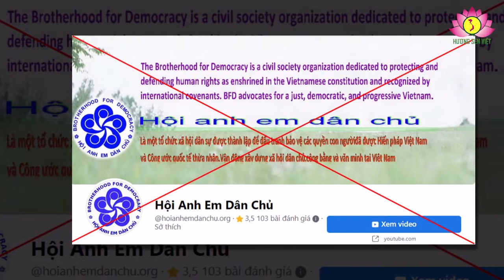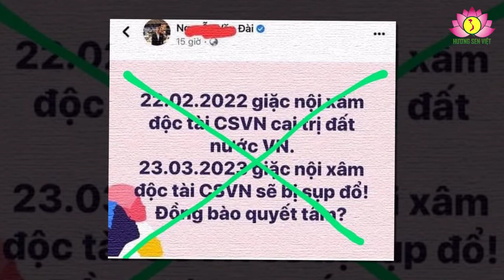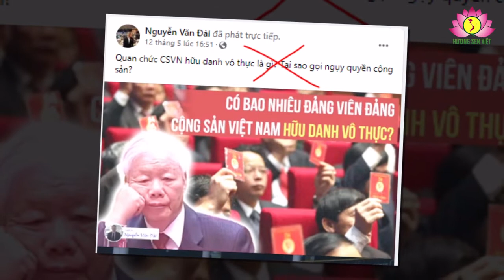Nguyễn Văn Đài và Nguyễn Văn Hải lại diễn trò hề chính trị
Ngày 12/9/2022, trên trang mạng của cái gọi là Đài SBTN, do nhóm phản động người Việt chống Cộng đang lưu vong tại Hoa Kỳ đã bày trò hề chính trị, trong đó 2 vai chính là Nguyễn Văn Đài và Điếu cày Nguyễn Văn Hải. Chủ đề của trò hề này là: “Việt Nam với tiến trình dân chủ”. Thực chất Điếu cày Nguyễn Văn Hải cũng chỉ là kẻ châm mồi cho Nguyễn Văn Đài trổ tài huyên thuyên. Trong cả giờ đồng hồ, Nguyễn Văn Đài tung ra nhiều ngón đòn hiểm nhằm vào Đảng cộng sản Việt Nam, nói xấu chế độ chính trị ở Việt Nam, hòng kích động lật đổ Đảng và Nhà nước Việt Nam, để lập ra thể chế “dân chủ” theo mẫu hình phương Tây.

Nghe Nguyễn Văn Đài và Điếu cày Nguyễn Văn Hải tung hứng, cùng với một số kẻ ăn theo “diễn đàn” có ý kiến tranh luận hặc đặt câu hỏi càng thêm lợm mửa vì thói hợm hỉnh chính trị, vơ đũa cả nắm, qui chụp, vu cáo trắng trợn của Nguyễn Văn Đài và Điếu cày Nguyễn Văn Hải đối với quê hương, đất nước.

Nguyễn Văn Đài và Điếu cày Nguyễn Văn Hải tự vỗ ngực khoe khoang chiến tích về hoạt động chống lại Đảng cộng sản Việt Nam, chống lại Nhà nước Việt Nam, bị kết án và ăn cơm tù “nhưng vẫn đọc sách để có thêm tri thức chống Cộng”. Đúng là ngưu tầm ngưu, những kẻ mang danh đòi tự do, dân chủ để phá hoại nền dân chủ xã hội chủ nghĩa ở Việt Nam đều từng sinh ra và học tập, trưởng thành trong môi trường giáo dục xã hội chủ nghĩa, song lạc loài, ngộ nhận chính trị nên đã đi sai con đường, tự biến mình thành con rối cho những thế lực phản động quốc tế giật dây. Câu chuyện mà Nguyễn Văn Đài kể về cuộc gặp mặt, hội khóa tại Đại học Luật Hà Nội, cùng với câu chuyện mà Nguyễn Văn Đài gặp một số cán bộ, chuyên viên của Bộ Giáo dục và Đào tạo trong mỗi lần ăn sáng (họ tỏ ra đồng cảm với Đài), thì chỉ nói lên một điều là người đời thương cảm cho một kẻ lầm đường lạc lối, bị tiêm nhiễm tư tưởng chống Cộng mù quáng.

Khi trả lời một số câu hỏi đánh giá, nhận định tình hình chính trị tại Việt Nam, Nguyễn Văn Đài đã vẽ ra một thực trạng đen, ảm đạm về thể chế chính trị hiện nay ở Việt Nam và dự báo “thời cơ cách mạng lật đổ độc tài cộng sản Việt Nam đã tới”. Nào là tham nhũng, mất đoàn kết nội bộ, dân chán chường, nếu có thời cơ và được trong ngoài “ủng hộ” thì chắc chắn là sẽ đánh đổ được cộng sản Việt Nam (???). Nhưng đến khi được hỏi là “liệu sự suy tàn của chế độ cộng sản Việt Nam có dẫn đến tự sụp đổ không” thì chính Nguyễn Văn Đài và Nguyễn Văn Hải đều khẳng định là không, nhưng lý do đưa ra tại sao không thì lại được giải thích rất mơ hồ, rằng “cộng sản Việt Nam cấu kết lợi ích nhóm”, “có quân đội và công an” mạnh. Rõ ràng là những luận điệu của hai trùm sò chính trị phản động này đều mâu thuẫn trong tư duy chống cộng. Chúng phản bác chủ nghĩa Mác – Lênin, nhưng lại dùng luận điểm của Mác – Lênin để nói về sức mạnh của quần chúng nhân dân. Phương thức kết nối lực lượng quần chúng hiện nay mà chúng theo đuổi là thông qua mạng xã hội để tập hợp, lôi kéo đám đông chống cộng, sử dụng mạng xã hội là chiến trường bắn tỉa chống cộng. Nực cười khi nghe Nguyễn Văn Đài giả định chỉ cần có triệu người trên mạng nói là “tôi chán ghét chế độ cộng sản Việt Nam” là đã khiến cho cộng sản Việt Nam run sợ (!). Thật đáng tiếc là cái sự giả định đó của Nguyễn Văn Đài hoàn toàn đi ngược với thực tế. Vì rằng, trong các thăm dò dư luận xã hội do cơ quan có thẩm quyền lấy ý kiến thăm dò thì đại đa số quần chúng nhân dân tin tưởng vào đường lối lãnh đạo của Đảng. Những thông tin tích cực về đánh giá nền kinh tế năng động, phát triển cùng với các chỉ số tăng trưởng kinh tế Việt Nam từ đầu năm 2022 đến nay đã là những con số biết nói, biết vả vào mồm bọn loạn ngôn chính trị trên diễn đàn của SBTN. Không biết từ khi nào mà Nguyễn Văn Đài cùng Điếu cày Nguyễn Văn Hải tôn vinh thái quá mấy kẻ lưu vong thâm thù chế độ, coi đó là một bộ phận tiên phong cho “người Việt hải ngoại yêu nước”.